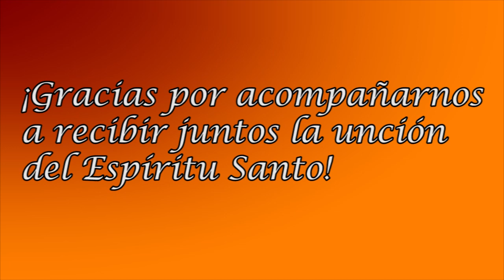Pentecostés 2019, una gran fiesta para recibir la unción del Espíritu Santo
El pasado lunes 3 de junio, nos reunimos en la plazoleta del barrio Minuto de Dios con el fin de recibir la bendición que Jesucristo prometió derramar sobre nosotros.

Para ello, contamos con la presencia del Padre Javier Riveros, el Padre Martín Ávalos y el Padre Diego Jaramillo, acompañados de los ministerios musicales Carisma Verde y Escuela de Alabanza.

Minuto de Dios con los los líderes sociales. Detrás de cámaras del Minuto de Dios del 04 Julio 2019 presentado por la lideresa social Amparo Toloza Campuzano